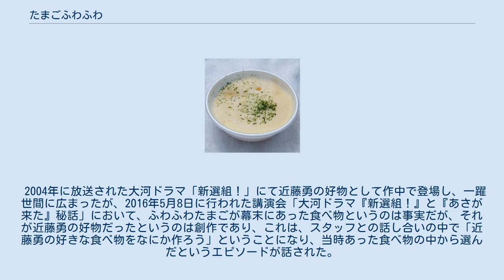たまごふわふわ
たまごふわふわ （B-1グランプリ2010において撮影） たまごふわふわは、静岡県袋井市で販売されているご当地卵料理である。
愛Bリーグにも加盟している。
 起源は江戸時代にまでさかのぼり、1831年（文化10年）に書かれた文献「仙台下向日記」には、大阪の豪商・升屋平右衛門重芳が袋井宿の大田本陣に宿泊した際、「玉子ふわふわ」が膳にのったと記されている。
また「東海道中膝栗毛」にも、将軍家のもてなし料理として紹介された。
袋井市観光協会が町おこしとして目をつけ、市内の飲食店主の協力のもと当時の文献をもとに再現した。
 茶碗蒸しの原型と言う説があるが、茶碗蒸しと違いスフレ状であり、蓋をした状態で食器を直火に掛けて作る。
 熱した出汁に、よく泡立てた卵を一気に流し入れ、蓋をして蒸らす。
出来上がったものをだし汁ごと器によそい、飾り付けとして胡椒や青のりを振る。
 2004年に放送された大河ドラマ「新選組！」にて近藤勇の好物として作中で登場し、一躍世間に広まったが、2016年5月8日に行われた講演会「大河ドラマ『新選組！』と『あさが来た』秘話」において、ふわふわたまごが幕末にあった食べ物というのは事実だが、それが近藤勇の好物だったというのは創作であり、これは、スタッフとの話し合いの中で「近藤勇の好きな食べ物をなにか作ろう」ということになり、当時あった食べ物の中から選んだというエピソードが話された。